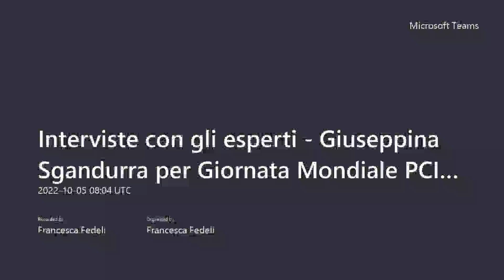#25 Interviste con gli esperti - Giuseppina Sgandurra per FightTheStroke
Giuseppina Sgandurra si è laureata con lode in Medicina e Chirurgia nel 2002 presso l’Università di Catania, specializzata con lode in Neuropsichiatria Infantile nel 2008 presso l’Università di Pisa, con un dottorato di ricerca con lode in Strategie Innovative nella ricerca biomedica presso la Scuola Superiore Sant’Anna nel 2012. Attualmente è Ricercatore di tipo B (RTD-B) presso il Dipartimento di Medicina clinica e sperimentale dell’Università di Pisa e il Dipartimento di neuroscienze cliniche dell’ IRCCS Fondazione Stella Maris. E’ inoltre responsabile del laboratorio INNOVATE, di tecnologie innovative in neuroriabilitazione e lavora presso il Centro di Terapie Innovative per la Paralisi Cerebrale Infantile dell’IRCCS Fondazione Stella Maris. I suoi principali argomenti di ricerca sono i nuovi approcci per la diagnosi e il trattamento dei disturbi dello sviluppo motorio dell’arto superiore durante l’infanzia e per la riabilitazione delle paralisi cerebrali infantili e i disturbi motori dello sviluppo; tecniche di neuroimaging applicate alla neurologia infantile e i disturbi del movimento. Il suo attuale obiettivo di ricerca si basa su nuove prospettive di i) messa a punto e validazione di nuove tecnologie per la valutazione, la riabilitazione ed in particolare la tele-riabilitazione in età evolutiva, ii) valutazione delle asimmetrie degli arti superiori nei neonati e bambini con emiplegia e iii) nuovi modelli di trattamento, quali l’Action Observation Therapy (AOT) per la riabilitazione dei bambini con PCI. Ha inoltre esperienza nel guidare la progettazione di nuovi strumenti tecnologici per la valutazione quantitativa e la riabilitazione e personalizzazione di esercizi per il trattamento e la progettazione e la conduzione di studi randomizzati (RCT). E’ Principal Investigator di vari progetti nazionali (Ministero della Salute) ed internazionali (EraPermed, Horizon 2020, Horizon Europe) ed ha svolto e svolge il ruolo di clinical project manager in altri numerosi progetti nazionali ed internazionali. È autrice e coautrice di articoli scientifici anche in extenso pubblicati su riviste internazionali.

In questa video-intervista del 5/10/2022 condotta da Francesca Fedeli abbiamo parlato della Paralisi Cerebrale Infantile, per un approfondimento sulle nuove strategie di diagnosi e trattamento, in occasione della Giornata Mondiale della Paralisi Cerebrale Infantile (WorldCPDay2022).

In particolare abbiamo parlato di:
- Cos'è la Paralisi Cerebrale Infantile (PCI)
- Cenni di epidemiologia (incidenza, prevalenza, confronto tra paesi, trend negli anni)
- Fattori di rischio e cause della PCI
- Le classificazioni delle PCI
- E' possibile parlare di prevenzione nel caso delle PCI?
- Quale l'innovazione in questo settore (tecnologia, ricerca scientifica, cellule staminali...)
- Come NPI esperta di questa disabilità, cosa ti augureresti di scoprire nel tuo percorso di ricerca? quale augurio alle famiglie per questo World CP Day 2022?

Il Ministero della Salute pubblica informazioni accurate sull’emergenza COVID-19: continua a consultare questa fonte per essere sempre informato e per aiutare a prevenire la diffusione del virus.